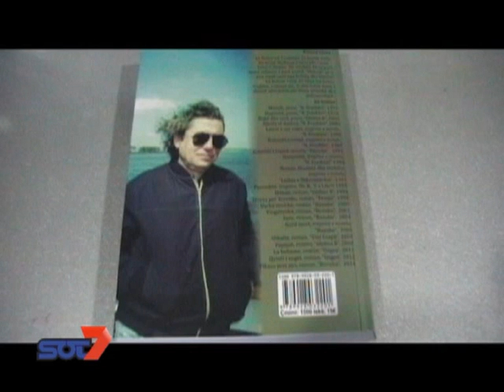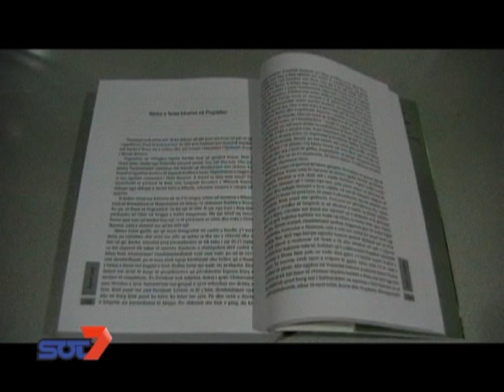R Gjoza tregim per familjen Fezollari